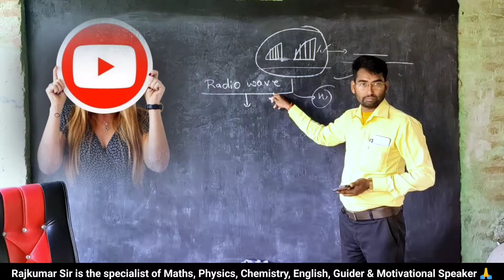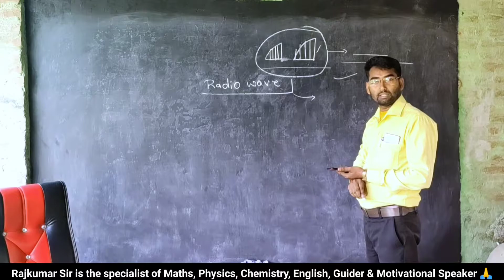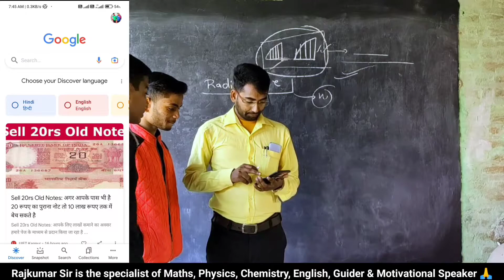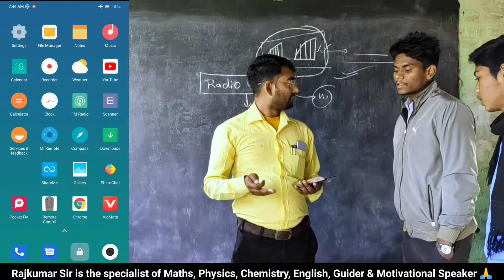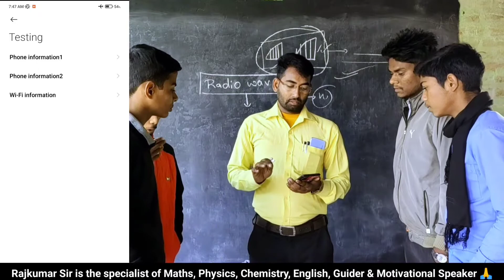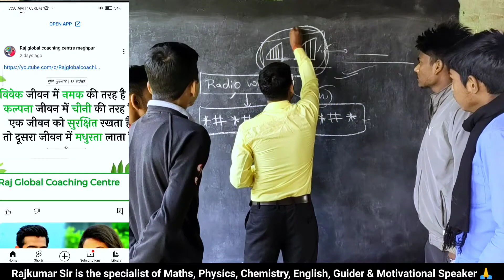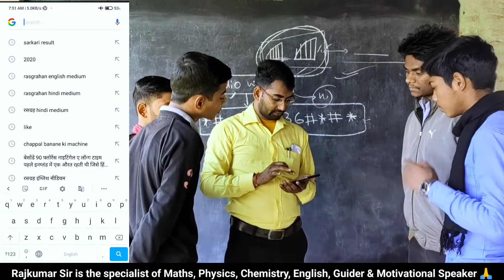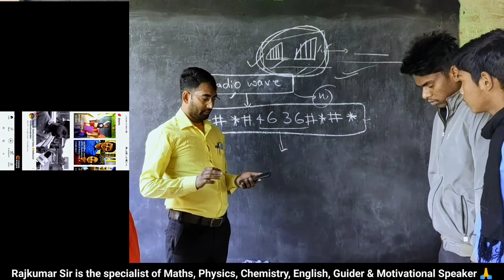How To Use Internet In Flight Mode In Hindi । Flight Mode Me Internet Kaise Use Kare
कोई भी कॉल नही आएगी सिर्फ internet चलेगा | flight mode में internet कैसे चलाये | flight mode me internet kaise chalaye | How to use internet in flight mode

Hello friends, in this video Rajkumar Sir has expressed how to use internet in flight mode .

Flight mode me net kaise chalaye || aeroplane mode me net kaise chalaye || airplane mode me internet
कोई भी कॉल नही आएगी सिर्फ internet चलेगा
aeroplane mode या flight mode में internet कैसे चलाये

flight mode hote hue internet kaise chalaye

airplane mode net use

how to airplane mode use internet

how to use internet in airplane mode in samsung

how to use internet in airplane mode in vivo

how to use internet in airplane mode android

how to connect use internet in airplane mode android

airplane mode net use vivo

airplane mode me net kaise use kare

how to use net airplane mode

calling off net on

Airplane mode tricks

Flight secret tricks

Flight mode internet Tricks

Flight mode on hone per internet use kaise kare

Internet use with flight mode

airplane mode tricks free internet

flite mode me internet Kaise chalaye

Airplane Mode On Net bhii On New Trick 😯How to Use Internet ON flight mode in any Android mobile

flight mode me net kaise chalaye , How to use internet in flight mode|airplane mode internet use

Aeroplane mode me net kaise chalaye , How to use internet in flight mode in Android 2022

Airplane mode kya hota hai | Airplane mode me internet kaise chalaye

Flight Mode Me Internet Kaise Calaye 2022 , How To Use Internet On Flight Mode

How to Use internet on Flight Mode|Most Useful Secret Code For All Mobile Phones|Free Internet Trick

How To Use Internet In Flight Mode 2022 Hindi । Flight Mode me Internet Kaise Use Kare 2022

Airplane mode on karke net kaise chalaye | Use mobile data in flight mode | Airplane mode on rhega

How to use internet on flight mode | how to use net on flight mode | how to use net on airplane mode

Credits: Rajkumar Sir
Title: How To Use Internet In Flight Mode
Adviser: Rajkumar Sir
Music Director: As youtube library
Language: Hindi
Concept: Rajkumar Sir
Design: Rajkumar Sir
Editing: Akash Saroj

  Some information about Akash.
Akash is an awesome student of class 12th of Science ( Maths Group ) .

   ADVANCED Features of Akash
1. Computer Science Engineer
2. Tech Science Engineer
3. Ideal Student
4. Best Shopkeeper of furniture.
5. So on many qualities